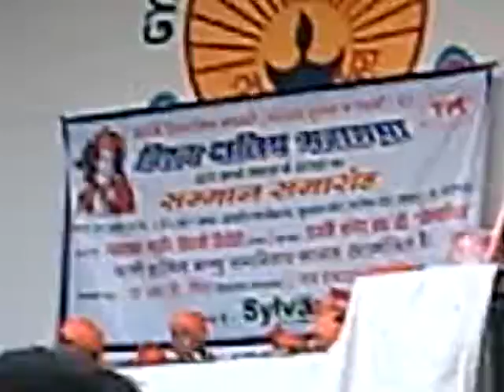Maharaja Mahrawal Rajasthan